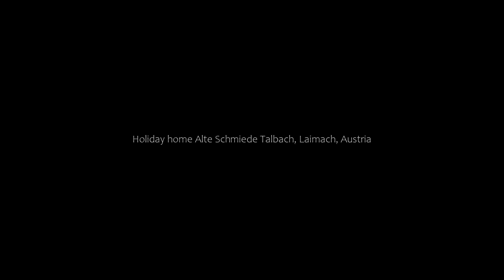Holiday home Alte Schmiede Talbach, Laimach, Austria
About Property:
Set in Laimach, Alte Schmiede Talbach offers a restaurant, 46 km from Krimml Waterfalls and 7 km from Congress Zillertal - Europahaus Mayrhofen. This property offers access to a terrace, darts, free private parking and free WiFi. Guests can make use of a garden.
The 8-bedroom holiday home is fitted with 2 living rooms, a flat-screen TV with satellite channels, a fully equipped kitchen with a dishwasher and oven, and 2 bathrooms. Guests can take in the views ...
Property Type: Hotel
Address: 198 Laimach, 6283 Laimach, Austria
Searching For
1. Holiday home Alte Schmiede Talbach - Laimach - Austria
2. Holiday home Alte Schmiede Talbach - Laimach - Austria Address
3. Holiday home Alte Schmiede Talbach - Laimach - Austria Rooms
4. Holiday home Alte Schmiede Talbach - Laimach - Austria Amenities
5. Holiday home Alte Schmiede Talbach - Laimach - Austria Offers and Deals
Audio Credit:
Track Title: Reasons To Hope
Artist: Reed Mathis